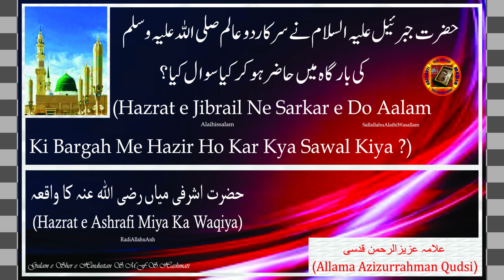HAZRAT E JIBRAIL NE NABI KI BARGAH ME HAZIR HOKAR KYA SAWAAL KIYA | HAZRAT ASHRAFI MIYA KA WAQIA